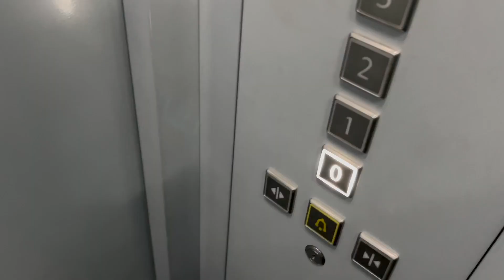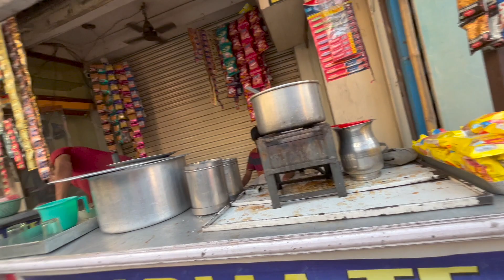Shanaya Ko Station Par Dadu Mil Gye 😁